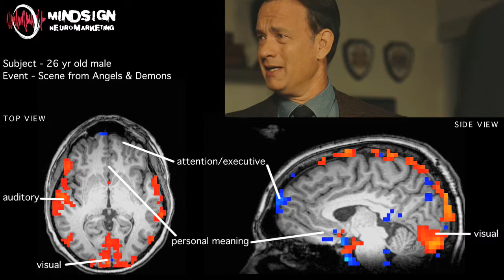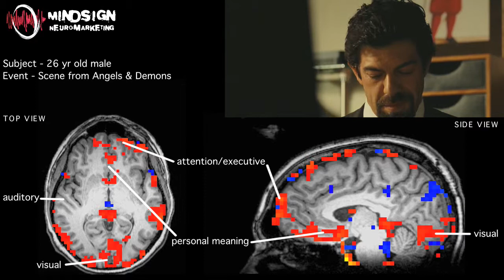Scene from Angels & Demons - BrainMovie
THIS IS YOUR BRAIN ON DAN BROWN'S ANGELS & DEMONS. THIS IS WHAT A PERSON'S BRAIN LOOKS LIKE WHILE WATCHING A SCENE FROM ANGELS & DEMONS. This video shows the reaction--of the axial, sagittal planes--of a subject's brain while watching a scene from Angels & Demons, directed by Ron Howard.

*Red means activating, blue means deactivating.